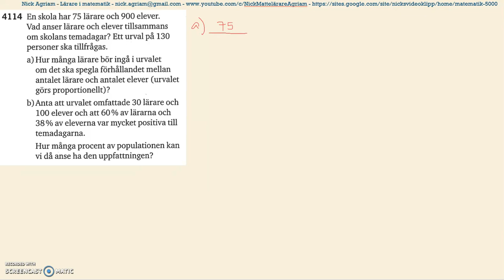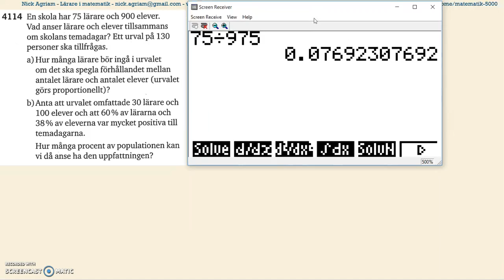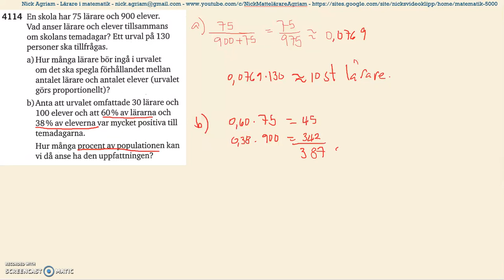Matematik 5000 Ma 2b Kapitel 4 Population, stickprov och urvalsmetoder 4114